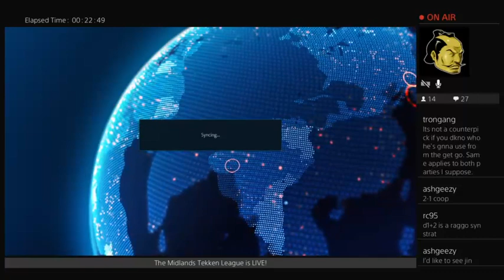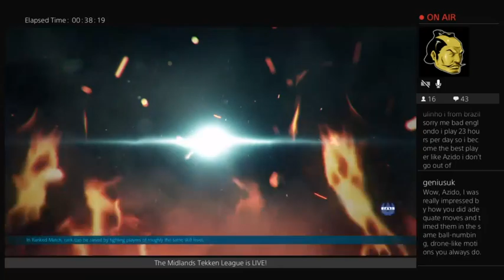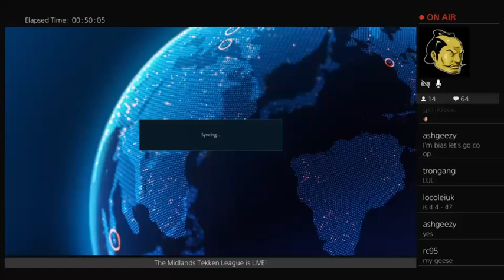Midlands Tekken League - Division 2: TG Coop Star (Jin, King) vs Rem Slender (Feng)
Another first-to-5 set in the Midlands Tekken League!

The league features 3 divisions, weekly podcasts and more!